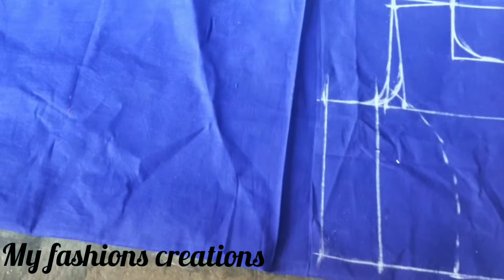Frills blouse cutting & stitching for kids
Blue hevy work fabric 350/mtr,
80 points Rs 300/-
Lining 80 points